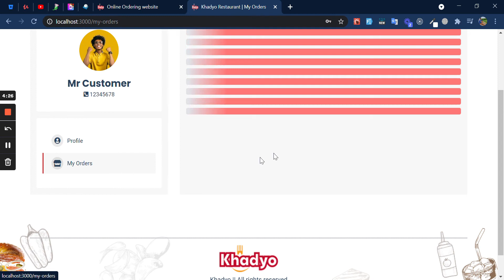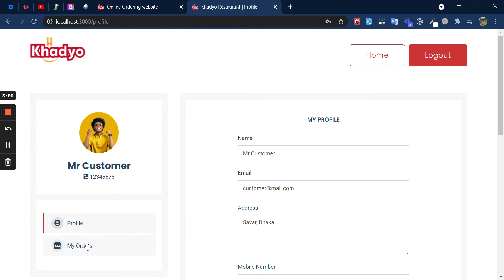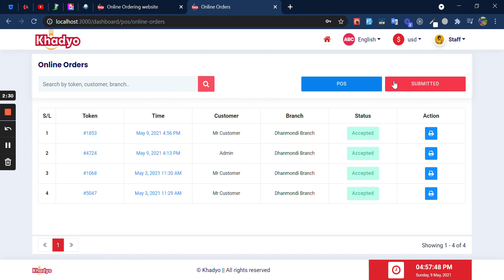Online Ordering Website | khadyo